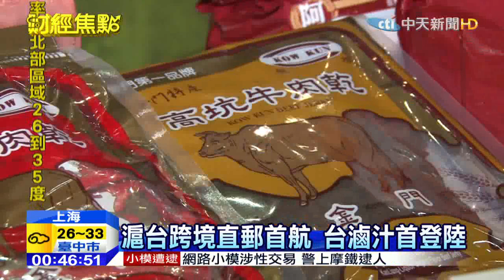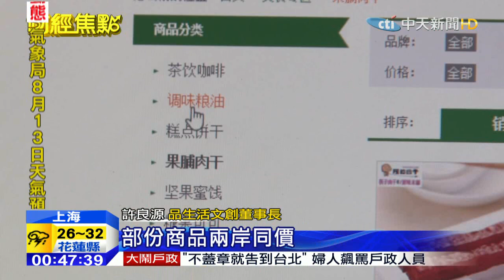20150813中天新聞 滬台跨境電商直郵首航 商機衝百億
台灣─上海跨境電商直郵首航，今天正式啟動，上海民眾下單後，大約一到三個工作天，就能收到台灣空運來的新鮮貨，未來台灣消費者也能透過這個平台，買大陸優惠產品，兩岸跨境電商空運直郵模式，降低物流成本，首年營收可望上衝上百億台幣。